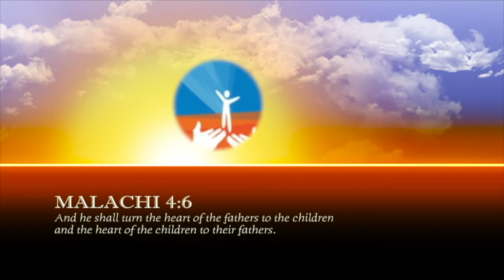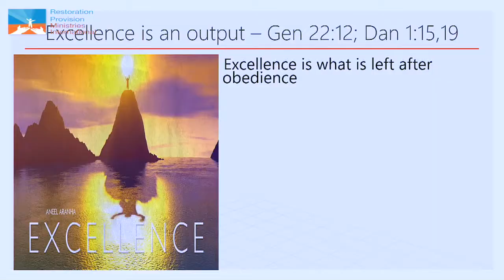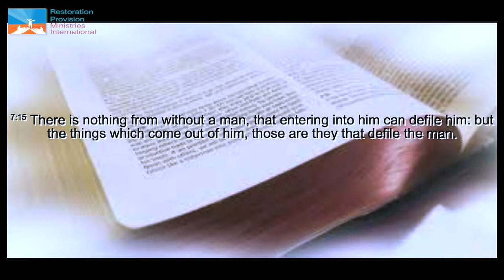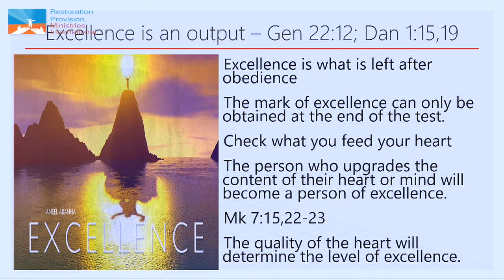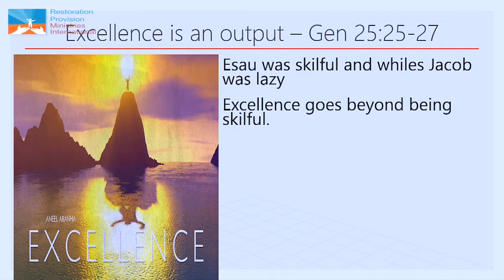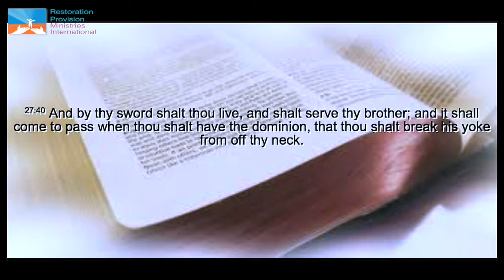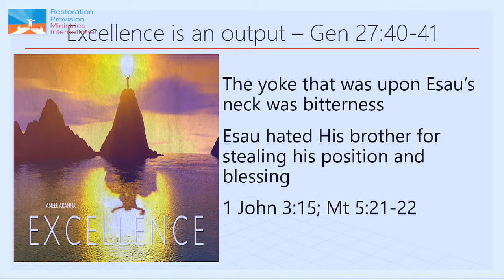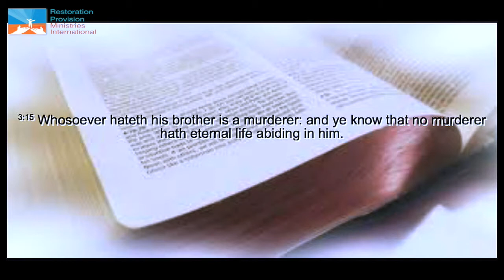Developing the spirit of excellence pt3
Restoration Provision Ministries International